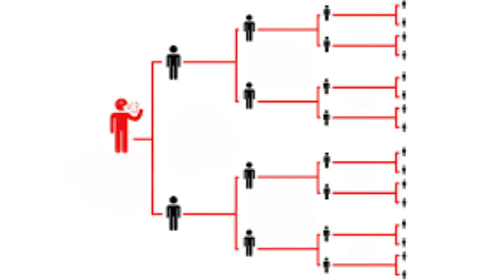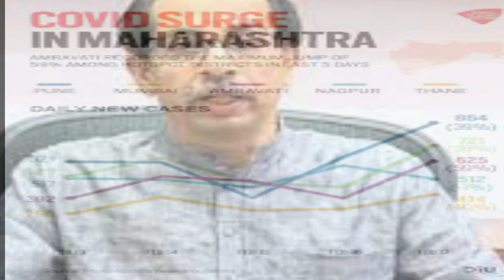Maharashtra me fir bade corona case / action me health minister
Maharashtra or kerela me bade case / kya aa sakti hai teesri lahar / action me health minister /